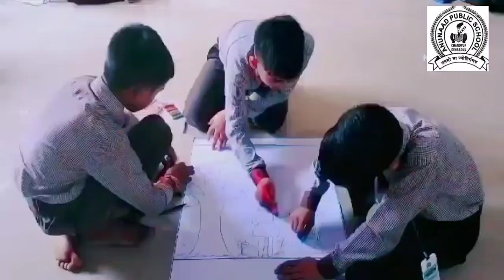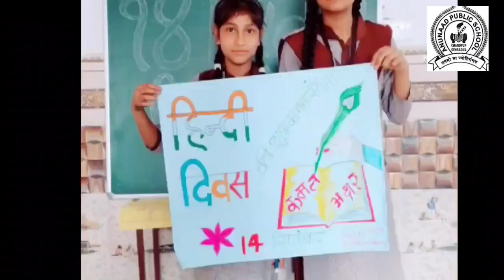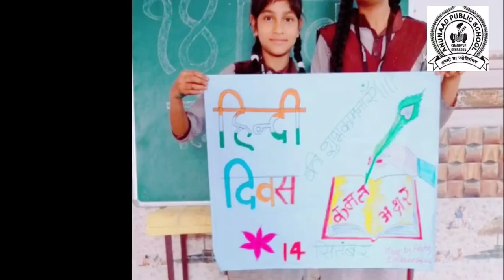14 September Happy Hindi Diwas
Anunaad Public School